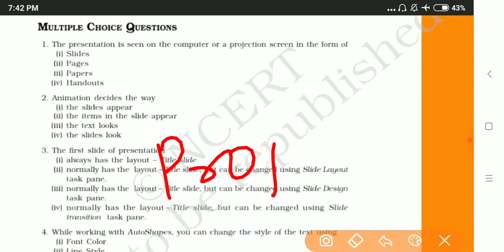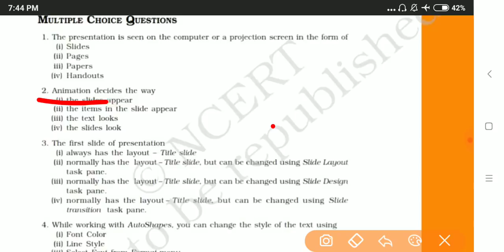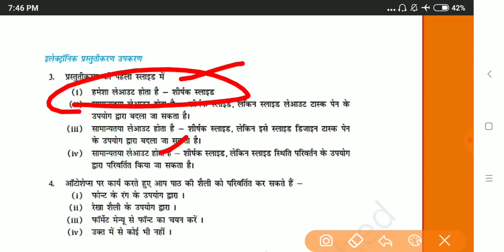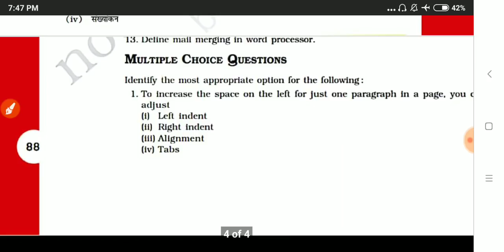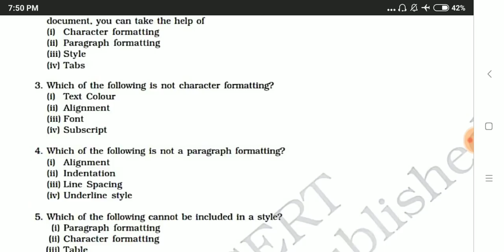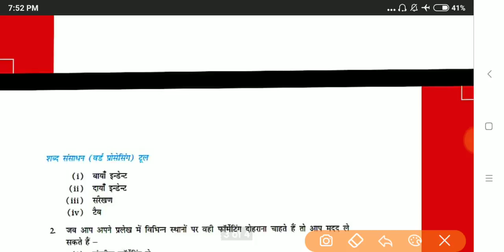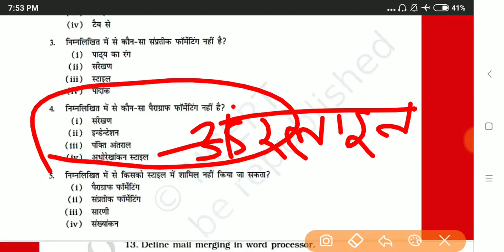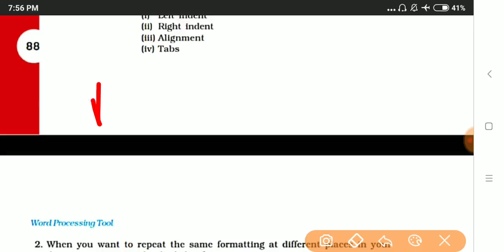NCERT Computer MCQ part 5 english औऱ हिंदी में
Computer for haryana police

Computer video series---